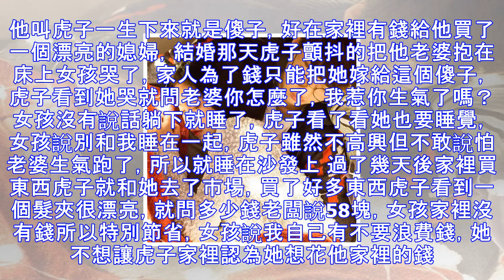人妻家窮，被迫嫁給傻子換聘金！結婚當晚，傻子老公這樣對她，人妻當場痛哭！最後竟是這樣悽慘的下場…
他叫虎子一生下來就是傻子，好在家裡有錢給他買了一個漂亮的媳婦，結婚那天虎子顫抖的把他老婆抱在床上女孩哭了，家人為了錢只能把她嫁給這個傻子，虎子看到她哭就問老婆你怎麼了，我惹你生氣了嗎？女孩沒有說話躺下就睡了，虎子看了看她也要睡覺，女孩說別和我睡在一起，虎子雖然不高興但不敢說怕老婆生氣跑了，所以就睡在沙發上 過了幾天後家裡買東西虎子就和她去了市場，買了好多東西虎子看到一個髮夾很漂亮，就問多少錢老闆說58塊，女孩家裡沒有錢所以特別節省，女孩說我自己有不要浪費錢，她不想讓虎子家裡認為她想花他家裡的錢，回到家中女孩讓虎子睡在床上那天晚上辦了早該辦的事，她也漸漸地接受了這個傻老公，有一天他們出去買東西，...
源: pixpo